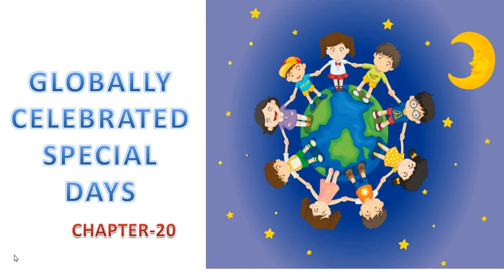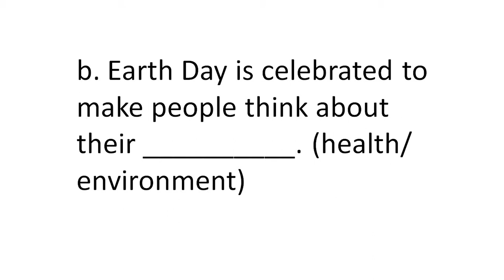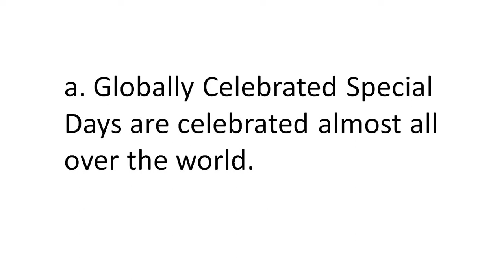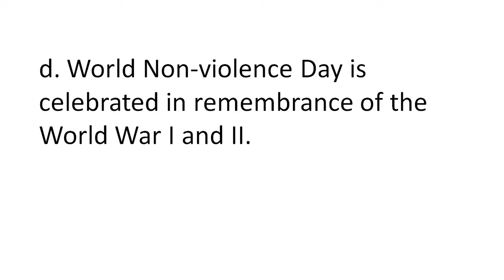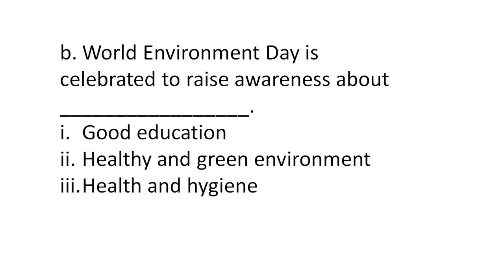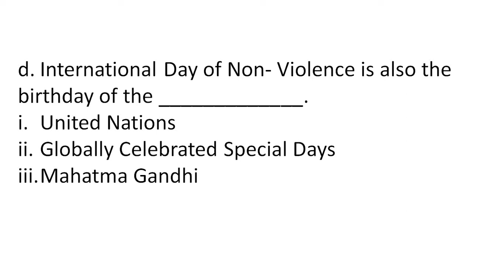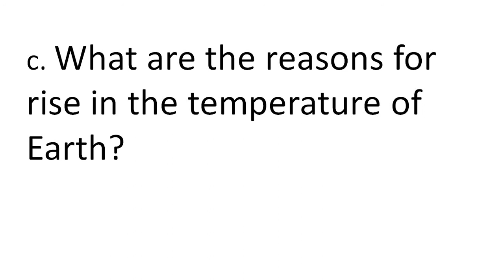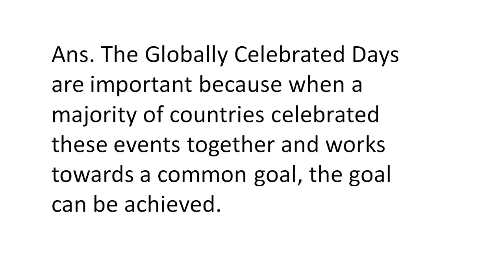chapter 20 part 3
globally celebrated special days
textual exercise